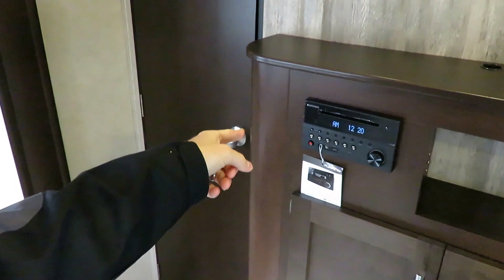(Sold) HaylettRV.com - 2017 Cherokee 274DBH Bath Entry Bunkhouse Travel Trailer by Forest River RV